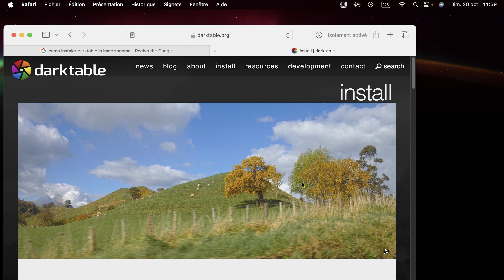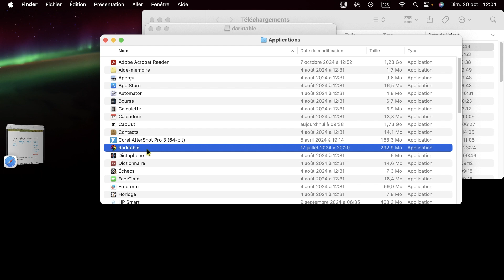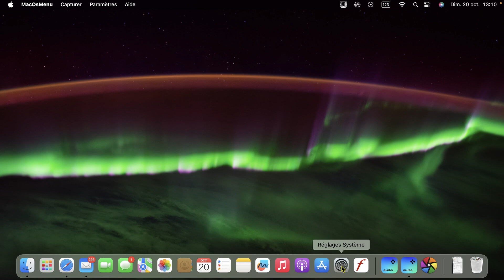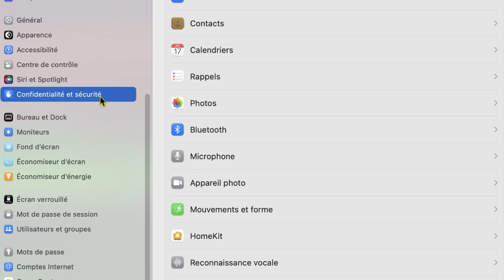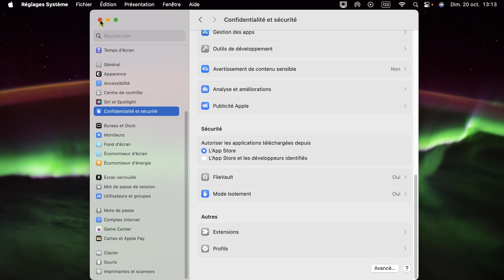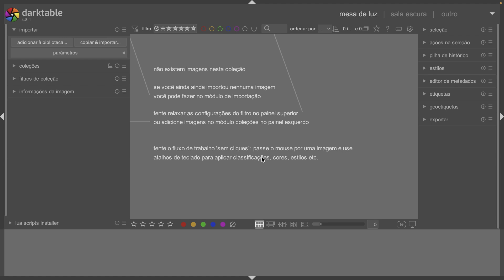baixar darktable para mac e instalar sem error